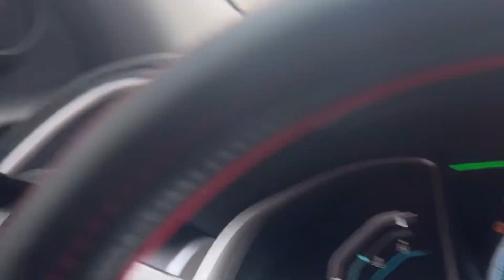New Bench Pr!! | Greek God Arc EP. 1